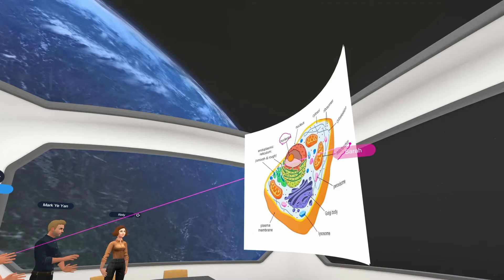Welcome to the future of classroom learning | xClassroom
Introducing xClassroom. A new generation of educational and training tools.

Transforming traditional learning in classrooms into an interactive and out of this world immersive learning environment. With xSpaces, we empower all kinds of teachers and every kind of student to learn, create, imagine and take ownership of their future.